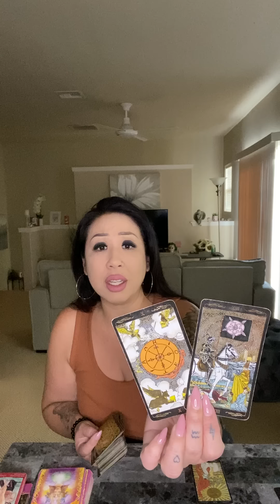CAPRICORN *THE ONE YOU DIDN’T SEE COMING* NOVEMBER 2023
**IF YOU ARE INTERESTED IN BOOKING A PERSONAL SESSION BEFORE I CLOSE MY BOOKS FOR OCTOBER PLEASE SEE BELOW:

$111/15 MIN RECORDED SESSION
BOOKED W/IN 2-3 WEEKS

$200/30 MIN EMERGENCY SESSION (LIVE CALL OR RECORDED)
BOOKED W/IN 7 DAYS OF PAYMENT